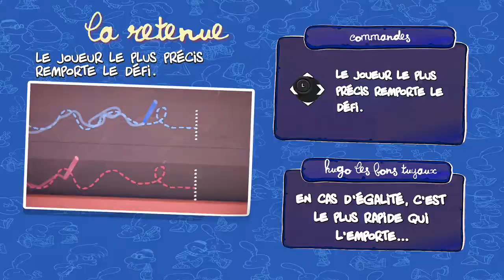TiteufMegaParty Vomito vs Jean claude